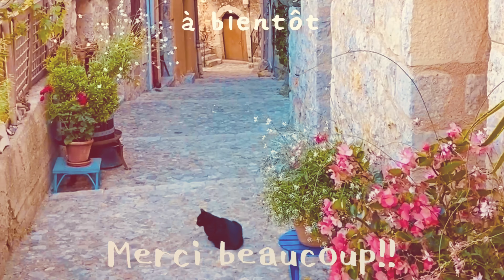【パリ】世界一のパティシエが作る宝石のように美しいケーキの紹介。セドリック・グロレCédric Grolet 2021年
このチャンネルは最初、風景の動画投稿からスタートし、徐々に本職の料理動画が増えてきました。しかし今後もフランスの風景などは続けていこうと思い、セカンドチャンネルを作りました。

セカンドチャンネルではフランスの風景を中心に、気軽な内容も投稿していこうと思っていますので、もし良かったらそちらでもよろしくお願いします。

今回は世界一のパティシエ【セドリック・グロレ】さんのケーキと哲学について紹介します。

2018年3月開店以来、La Pâtisserie du Meurice par Cédric Grolet未だに行列が出来ています。

◾️ CÉDRIC GROLET  Instagram

彼のケーキが食べれる場所↓↓↓

◾️「La Pâtisserie du Meurice par Cédric Grolet」

◾️「Cédric Grolet Opéra」

◾️Café Citron Jacquemus et Kaspia(Galeries Lafayette Champs-Élysées)

住所：60 Av. des Champs-Élysées, 75008 Paris

営業時間：11:00～18:00 年中無休 (ギャラリーラファイエットの営業日に準する)

ページが増えていく料理本のように見ていただけたら嬉しいです。

作ってみた感想などありましたら良くも悪くもコメントいただけたら嬉しいです。
常に改善していきます。

⚠️動画再生時に、画質設定を1080pにすると綺麗な画質で視聴出来ます。動きがあるシーンも滑らかになりますので設定をご確認ください。（大体の人の画質設定は自動で480pになってしまいます）

◾️このチャンネルはフランス生活と旅、料理についての投稿をしています。
フランスにいるからこそ伝えられる情報や、家庭でもできる簡単な料理、フランス料理の動画も今後増やしていくつもりです。

◾️おすすめの料理道具リスト

⚠️追加

【瑞雲 包丁】

関兼次 ダマスカス スーパーゴールド２ (牛刀包丁 210mm)
ぼくがいつも使っている包丁は買えないので、似た形の包丁を紹介。
肉、野菜、魚、フルーツなど何にでも使え、１本でほとんどの作業が完結する万能な包丁。
刃が薄めで、現在で包丁に使われる中で最高ランクの素材を使い、抜群の切れ味。切った素材の断面が美しくなります。
錆びることはありませんし手入れも簡単。
先が尖っていて細かい作業も可能。
ご家庭では少し短めの１８cm、１５cmもバリエーションがあります。
最近は料理人もこの形の包丁を使っている人が増えてきて、人気。
日本の包丁の素晴らしさを改めて感じています。
出張料理にもこれ１本で行っていました。

【Microplane おろし器 】

正規品 31.8×3.5×3.3cm １０色から選べる　ゼスターグレーター MP-0611
柑橘類の皮を削って料理にかけたり、にんにく、生姜、チョコレート、スパイスなどに使える超万能アイテム。動画でも多用してます。

焼いたタルト生地を削って綺麗に整えたりと、かなり使い勝手が良いアイテム。

【yusido ハンドブレンダー】

速度可変式 ミキサー ブレンダー 飛び散り防止 ５段階スピード調整　フードプロセッサー スムージー ジューサー 泡立て
【1台5役】つぶす・混ぜる・きざむ・泡立てる・砕く
料理やお菓子、離乳食などにも使えます。プロ仕様は１台２万円くらいするけどご家庭なら十分使えます。

泡のソースやピュレを作ったりマヨネーズ、ビネグレットを簡単に乳化できたりと料理の幅をとても広げてくれるとともに、時短にもなります。

【ピーラー　ritter】

なんと言っても切れ味が良くて軽く、安い。
手に馴染むシンプルな作り。白は少し厚く剥けるのでジャガイモを剥く時に最速で剥けます。
１０年前に毎日ジャガイモ３０kg剥いていた時からの愛用品。
フランスでも使ってます。
グリーンアスパラなどを綺麗に薄く剥けるタイプもあります。
徐々に切れ味が悪くなりますが、家で使う分には問題ないレベル。

【タニタ キッチンスケール はかり
デジタル 2kg 1g単位 ホワイト KF-200 WH】

可愛いくて洗練されたデザインで、無駄なボタンも無くコンパクト。
反応が良く使いやすい。
２kgまで測れるのでプロでも問題無し。
グリーンを使ってます。

【美鈴 シルキー万能はさみ 165mm】

１０年以上愛用。

切れ味が良いのは勿論、オマールの殻をはずしたり、切りづらい舌平目のヒレも綺麗に切れます。

刃が細いので雲丹の殻もあけれます。

軽くて、持つところは柔らかいので長時間使っても痛くならず疲れない。

コストパフォーマンス最高のはさみ。

【ベンリナー プロフェッショナルシリーズ NO.64】

最近はフランスでも手に入るようになりましたが、値段が割高なので日本で買って仕込み用で大きいもの、営業中に使う小さいものを分けて使ってます。

野菜、チーズ、トリュフなどを綺麗にスライスすることが出来る欠かせない道具です。

切れ味が良く、厚さの調節が簡単で洗いやすいのが良いところ。刃を外して研げるのでずっと使えます。

手に持って使えるので手軽に使えます。

【タニタ 温度計 料理 防水 50~250度 ホワイト TT-508N WH スティック温度計】

テリーヌや塊肉に火を入れる時、デザートを作る時に使います。
プロは金串や触った感覚で火の入りが分かりますが、教えるときには感覚よりも数字で見せてから感じてもらう方がわかりやすいので使うようになりました。

（一部Amazonアソシエイト・プログラムを使用しています。）

Restaurant  narro
france paris 5eme

フランス　パリ　５区
レストラン　narro シェフ

Cédric Grolet Opéra
Cédric Grolet